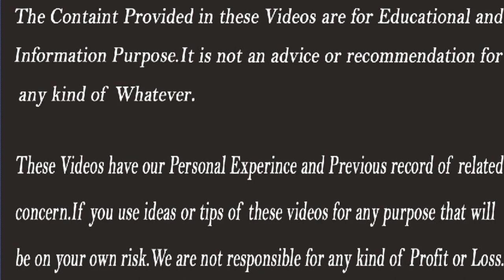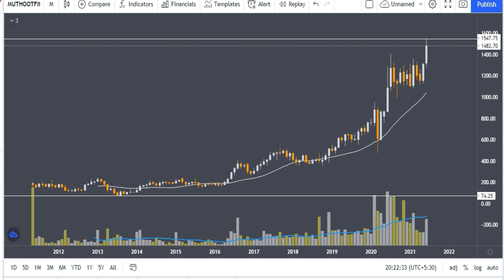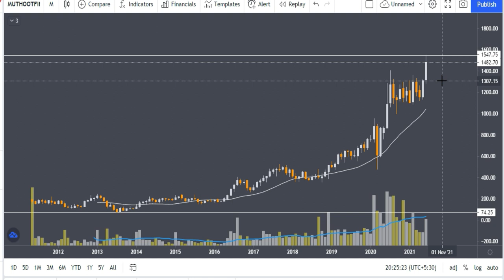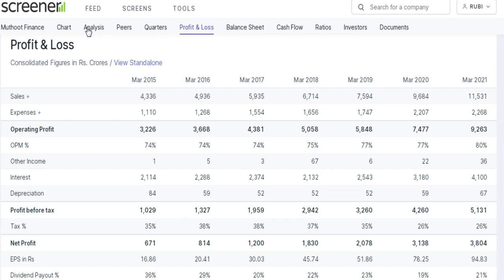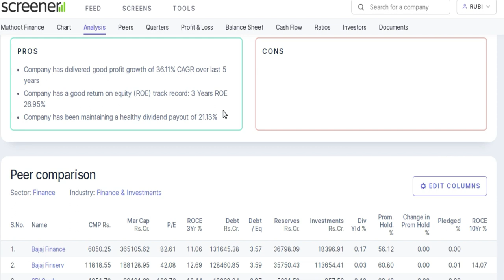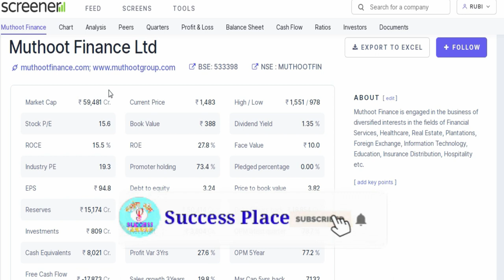Future Multibagger | Multibagger Stocks for Next 10 Years | Multibagger Stocks 2021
By - P K